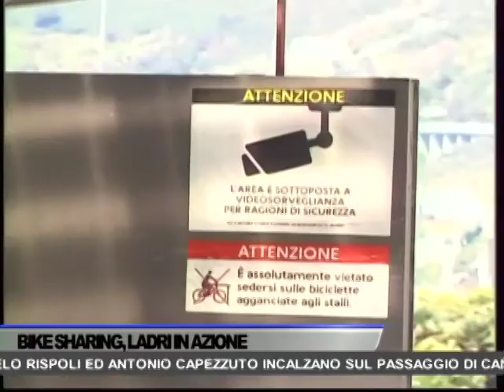TG OGGI NEWS DEL 12/04/2022